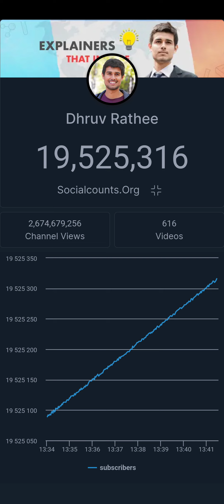11 May 2024